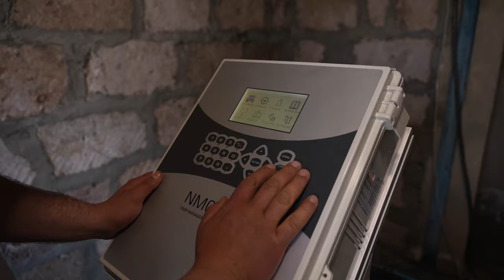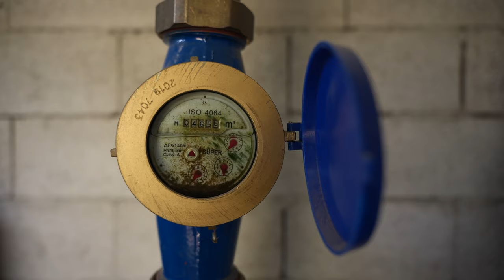Armenia: Adapting to Climate Change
1 in 5 people in Armenia works in farming. But changing weather is forcing Armenian farmers to adapt to climate change.